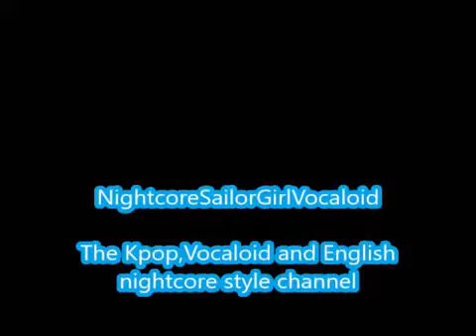Very Nice-SEVENTEEN Vocal Unit Acoustic Version (Nightcore)